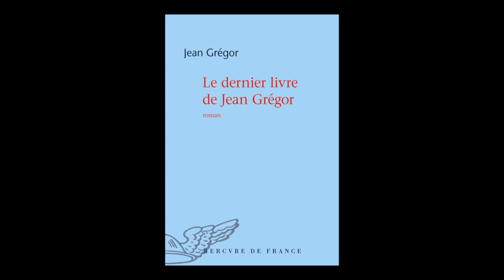Jean Grégor - Le dernier livre de Jean Grégor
Jean Grégor vous présente son ouvrage "Le dernier livre de Jean Grégor" aux éditions Mercure de France.
Notes de Musique : New England is Interesting (reprise) by BOPD. Free Music Archive.